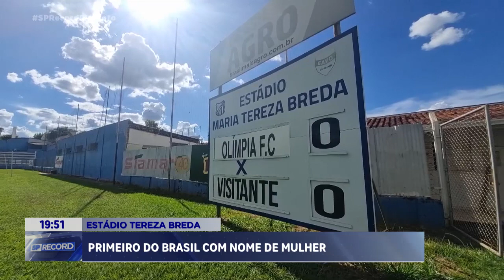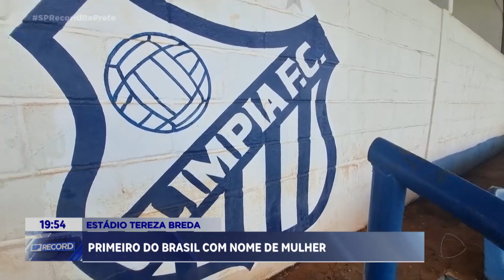Primeiro estádio com nome de mulher é da região